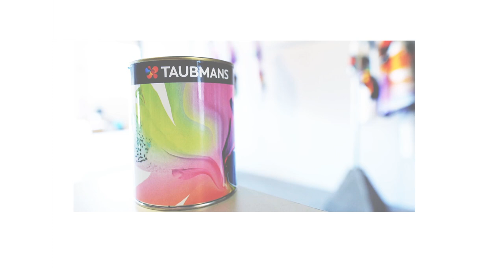Taubmans & Josh Goot - The Fusion Of Fashion And Colour - Taubmans Australia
In September 2012, Josh Goot & Taubmans paints started a collaborative project fusing fashion and colour together.